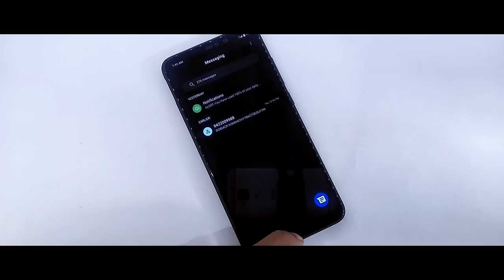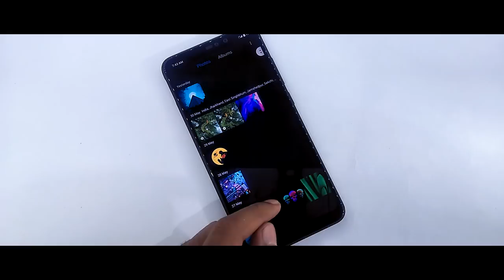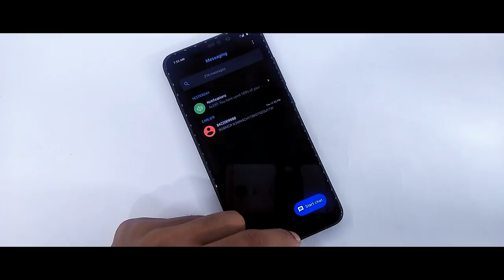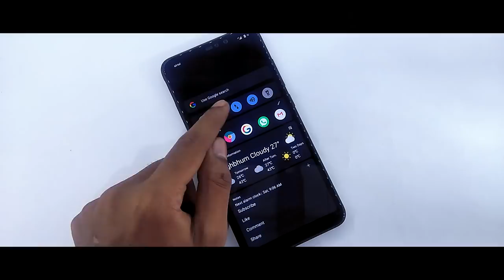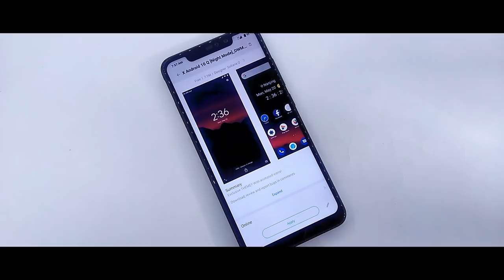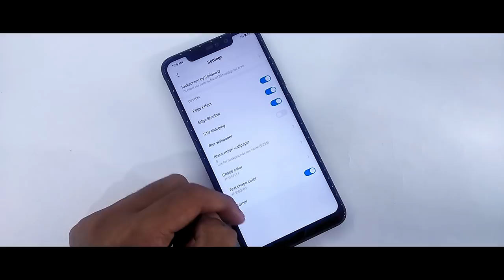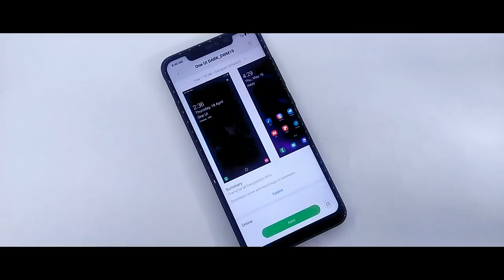Top 3 Dark Miui 10 Theme For June 2019 | Dark Edition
In this video I will show you Top 3 Dark Miui 10 Theme For June 2019,Best 3 Selected Dark Theme For April 2019 With Most Interesting Features And Everything Change.

THEME
Poco Pie Dark_DWM19
X Android 10 Q [Night Mode]_DWM19
One UI DARK_DWM19

Content
1.Best Miui 10 Theme For June 2019
2.New Miui 10 Theme For Redmi Note 7 Pro
3.Caller Screen Change Theme For Miui 10
4.New 5 Miui 10 Theme For June 2019
5.Dark Theme Miui 10 Theme For June 2019